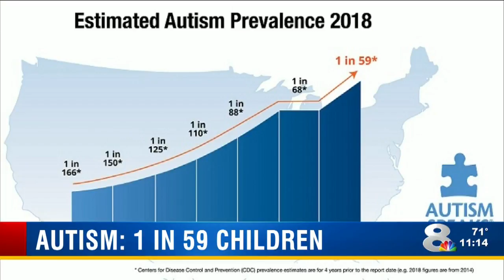CDC: Autism prevalence increases 15 percent to 1 in 59 children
The number of children with autism appears to be rising, a finding explained in part by better detection.